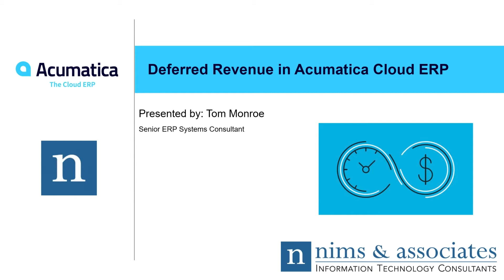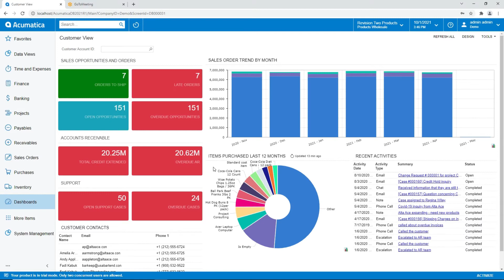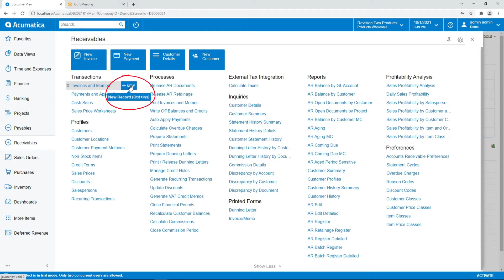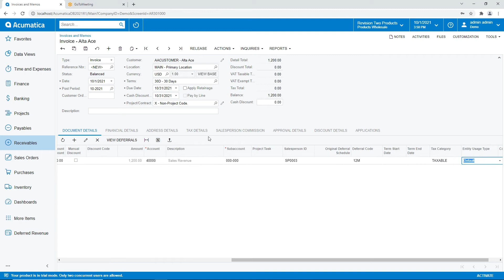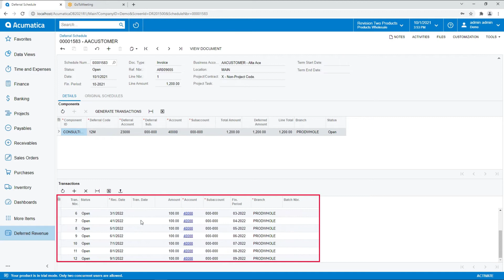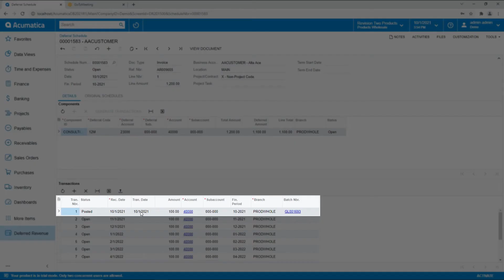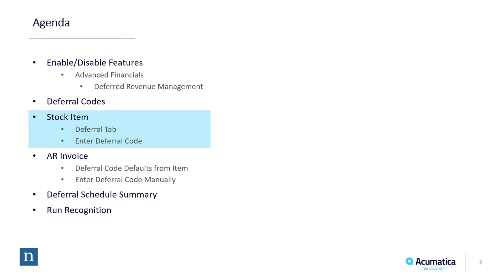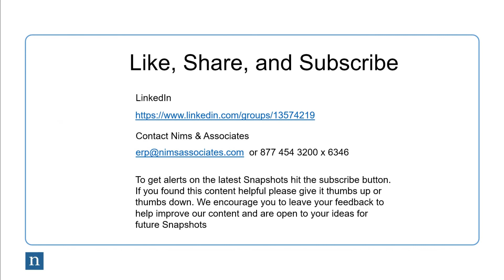Deferred Revenue in Acumatica Cloud ERP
Learn about how deferred revenue works in Acumatica Cloud ERP.

Agenda

Enable/Disable Features - :58

Deferral Codes – 1:29

Stock Item – 2:22

Invoice – 3:38

Deferral Schedule Summary & Run Recognition – 5:59

Warp Up – 8:38